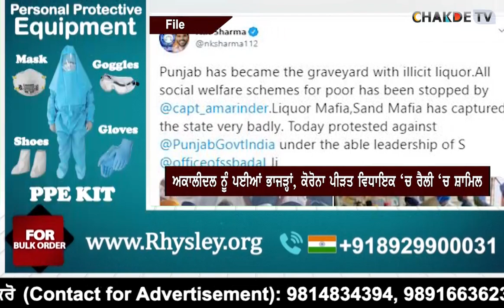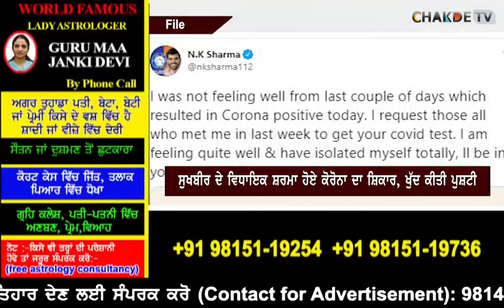AkaliDal ਨੂੰ ਪਈਆਂ ਭਾਜੜ੍ਹਾਂ, ਕੋਰੋਨਾ ਪੀੜਤ ਵਿਧਾਇਕ 'ਚ ਰੈਲੀ 'ਚ ਸ਼ਾਮਿਲ